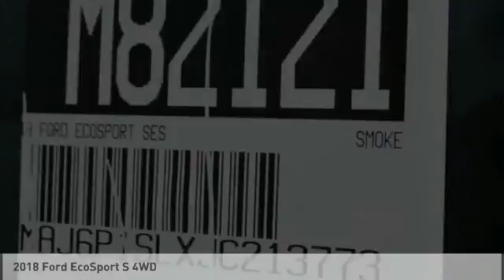2018 Ford EcoSport North Hollywood,Los Angeles,San Fernando Valley,Glendale,Burbank M82121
2018 Ford EcoSport S 4WD

5500 Lankershim Blvd.

SUNRISE FORD NORTH HOLLYWOOD, PROUDLY SERVING NORTH HOLLYWOOD, LOS ANGELES, SAN FERNANDO VALLEY, GLENDALE, BURBANK, AND SURROUNDING CALIFORNIA LOCATIONS THIS SMOKE METALLIC 2018 Ford ECOSPORT IS EQUIPPED WITH A 4 Cylinder Engine, AUTOMATIC TRANSMISSION, AND RECEIVES AN ESTIMATED 23 City/29 Hwy MPG. NORTH HOLLYWOOD CALIFORNIA 91601.